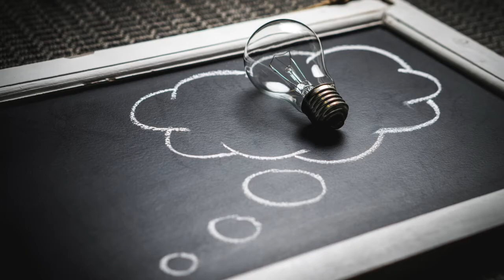Aaravathu Arivu I Tamil I தமிழ் I Coffe Times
A sense is a sensing capacity of organisms that provide data for perception. The senses and their operation, classification, and theory are overlapping topics studied by a variety of fields, most notably neuroscience, cognitive psychology (or cognitive science), and philosophy of perception. The nervous system has a specific sensory nervous system, and a sense organ, or sensor, dedicated to each sense.

Humans have a multitude of sensors. Sight (vision), hearing (audition), taste (gustation), smell (olfaction), and touch (somatosensation) are the five traditionally recognized senses. The ability to detect other stimuli beyond those governed by these most broadly recognized senses also exists, and these sensory modalities include temperature (thermoception), kinesthetic sense (proprioception), pain (nociception), balance (equilibrioception), vibration (mechanoreception), and various internal stimuli (e.g. the different chemoreceptors for detecting salt and carbon dioxide concentrations in the blood, or sense of hunger and sense of thirst). However, what constitutes a sense is a matter of some debate, leading to difficulties in defining what exactly a distinct sense is, and where the borders between responses to related stimuli lie.